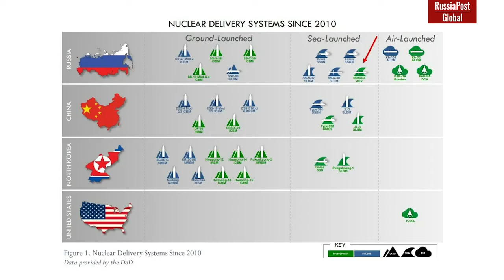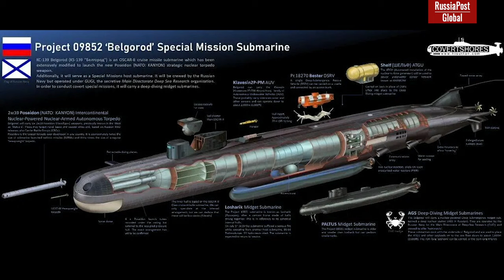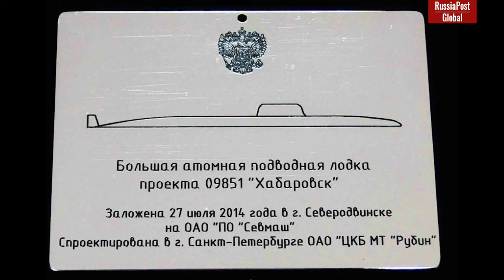Fairy tales are over: Russia has created the world's first geophysical weapon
The Poseidon drone will be presented in different modifications to perform a variety of tasks, including the strike component. As far as is known, no one else in the world is conducting a similar programme to create large-sized autonomous drones with nuclear propulsion and 5th generation submarines.